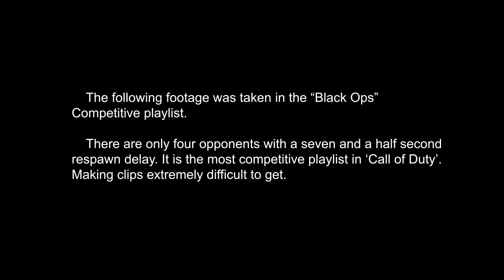Sneakk and Hinker: SNIP3NATOR (BL4) Challenge - Competitive Playlist Dualtage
Songs:
Light up the sky- The deans list
Altair- Outsider